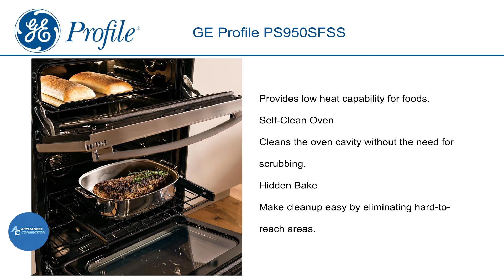GE Profile PS950SFSS at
The GE PS950SFSS 30 in. 6.6 Cu. Ft. electric slide-in range with convection (lower oven) and dual self cleaning ovens in stainless steel features digital temperature display along with electronic up front touch pads. A dual choice burner with 8 in. and 5 in. capability, and a power boil tri ring element with 12 in. /9in. /6in. capability let’s you match the element size to various pan sizes for more cooktop flexibility. The black ceramic glass 5 burner cooktop easily wipes clean. Hidden bake produces even heat and great results in both ovens. Available at AppliancesConnection
Features:
Double Oven 6.6 Cu. Ft. Total Oven Capacity
Cook multiple dishes at once with two ovens.
True European Convection with Precise Air
Enjoy perfectly even results without turning the pan.
6"/9"/12" 3,600 Watts Power Boil
Pots and pans fit perfectly on the flexible heating element.
Expandable Bridge Zone
Use only the heat you need with an expandable cooktop zone.
Self-Clean Roller Rack
Easily access items with racks that glide smoothly.
Glass Touch Controls
Set temperatures quickly and clean with little effort.
Black Gloss Oven Interior
Enjoy a clean and sleek appearance.
Fifth Element Warming Zone
Provides low heat capability for foods.
Self-Clean Oven
Cleans the oven cavity without the need for scrubbing.
Hidden Bake
Make cleanup easy by eliminating hard-to-reach areas.
Oven Control Features
Audible Preheat Signal, Auto Oven Shut-Off with Override, Auto Recipe Conversion, C° or F° Programmable, Certified Sabbath Mode, Control Lock Capability, Delay Bake Option (Time Bake), Delay Clean Option, Electronic Clock & Kitchen Timer, Fast Preheat, Hi/Low Broil, Oven Meat Probe, Self-Clean Cool Down Time Display and Warm Mode.